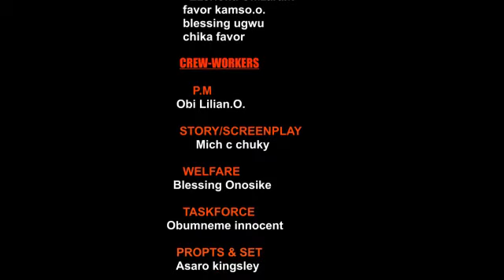BLOODY DIAMOND: Season 1&2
This is very bad of Ubasinachi, showing act of wicked to his late brother children,  that lead to his end.